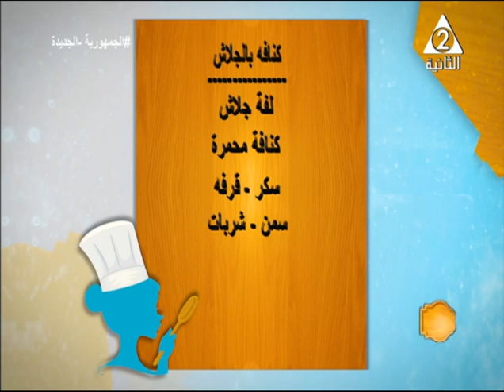حمام بالفريك وشوربة فريك وكنافة بالجلاش .. مطبخ زينة بطعم البيوت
حلقة  يوم الجمعة الموافق 15 ابريل 2022 من برنامج#مطبخ_زينة_بطعم_البيوت
يستضيف الشيف#داليا_عبد_الوهاب
تقديم#عبير_عبد_الوهاب